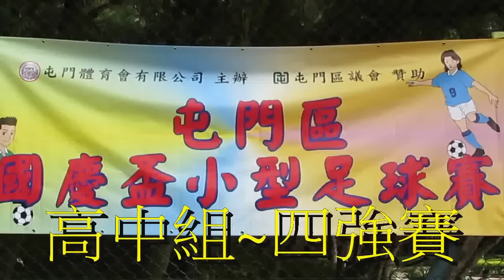呂祥光vs沈香林(2015.10.1.屯門區國慶盃高中組足球賽四強)精華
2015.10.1.湖山仿真草塲 13:10 呂祥光(黃) 5 : 1 沈香林(黃)